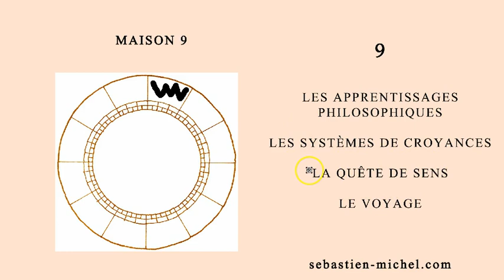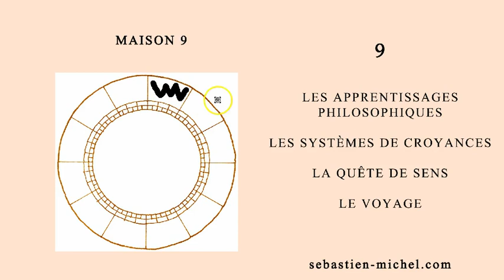Comprendre la Maison 9 en 5 minutes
Sébastien Michel présente l'essentiel des définitions de la Maison 9 en astrologie de coaching en vue de l'interprétation de toutes planètes et du signe s'y trouvant au moment de la naissance.